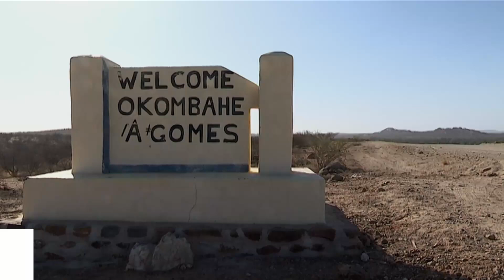SMEs exhibit at first Daures Agricultural Show - nbc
The Daures Agricultural Show and SME Expo opened its doors to the public, with an emphasis on the need to develop rural areas.